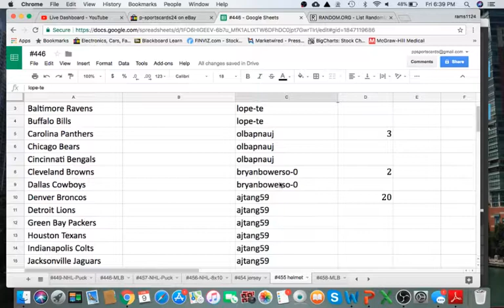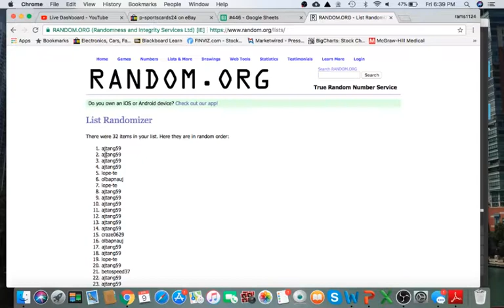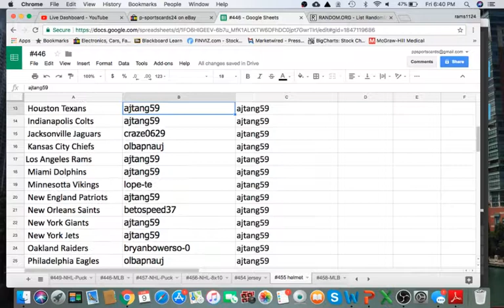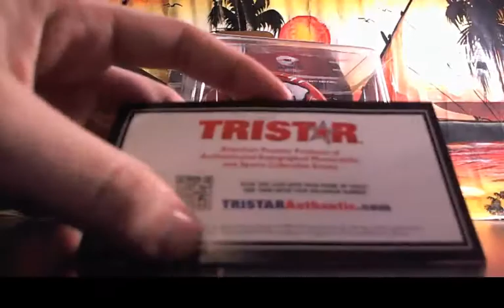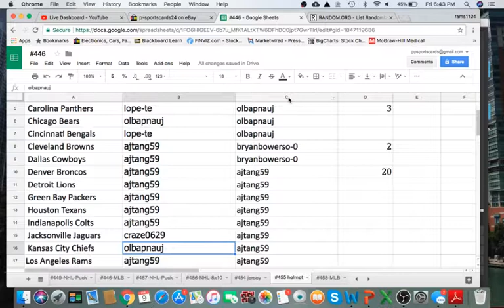2017 TriStar Autograph Football Mini Helmet NFL NCAA Box Break #455